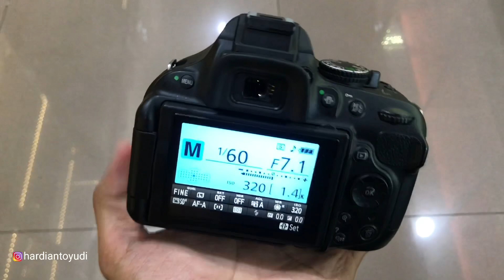NIKON D5200 Hanya 1 Mulus DI Tahun ini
Kamera bekas Nikon D5200 masih bagus mulus hanya 1 unit aja jarang banget ada Nikon d5200 mulus